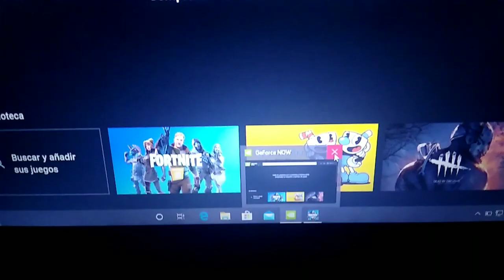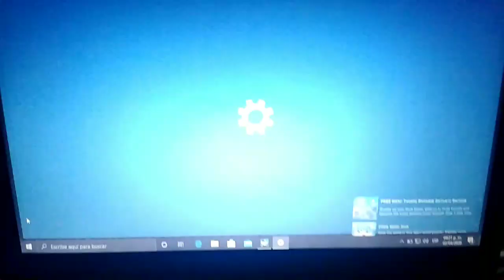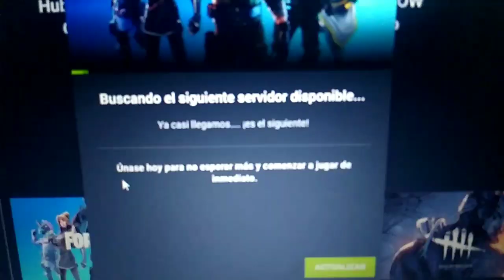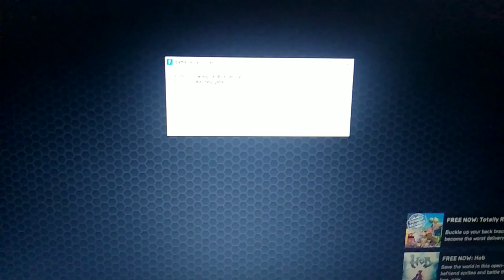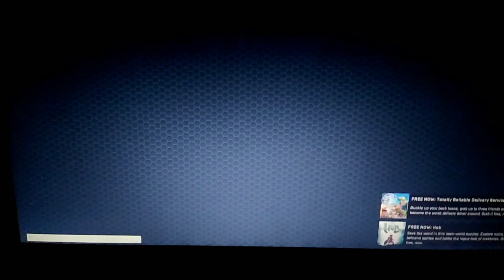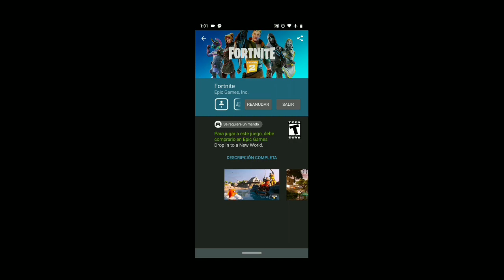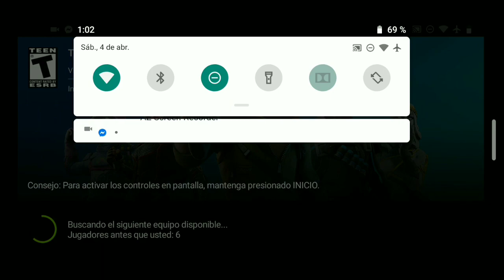Cómo jugar por tiempo ilimitado en GeForce Now (Android & Pc)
Para los que quieran hacerlo en PC min 1:30.
Para los que son de Android min 5:35.

RECUERDEN APOYARME CON EL CÓDIGO DE CREADOR EN LA TIENDA DE FORTNITE:
CODIGO: LPEDRIN